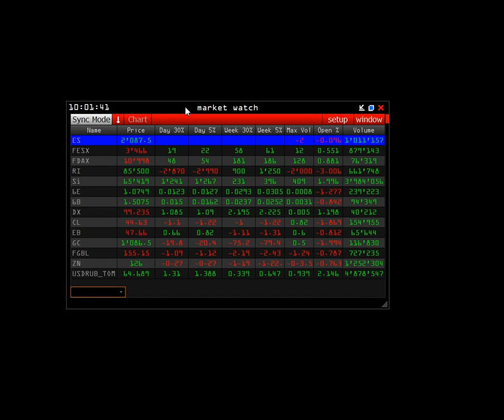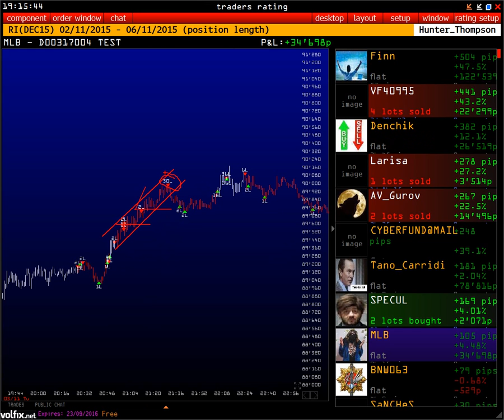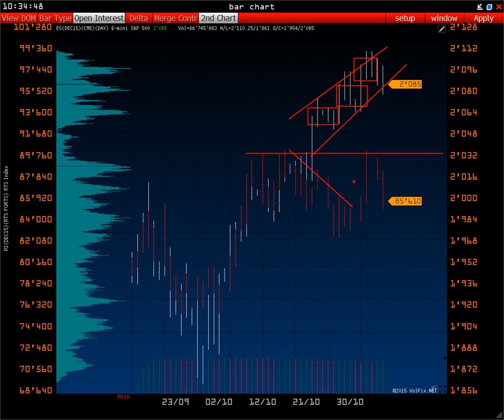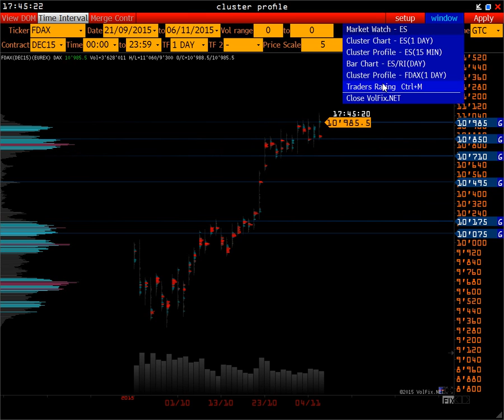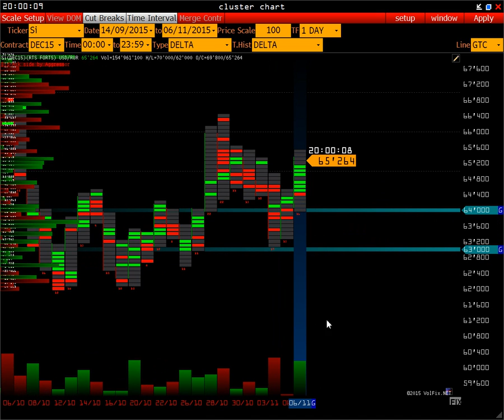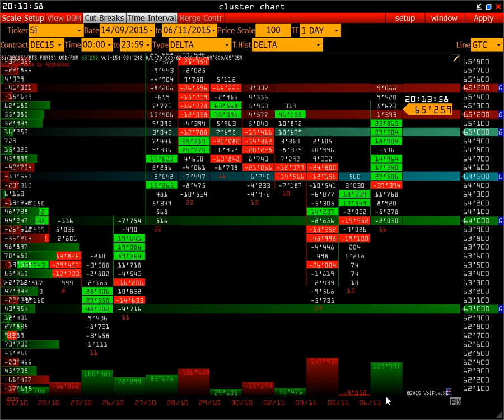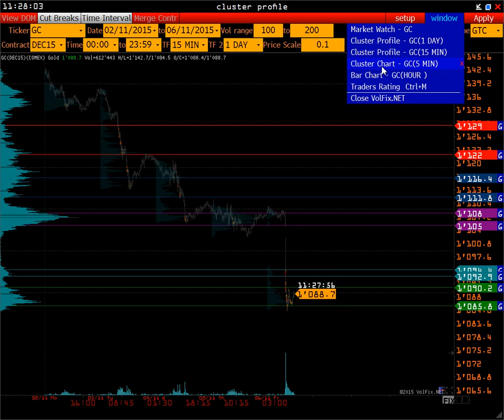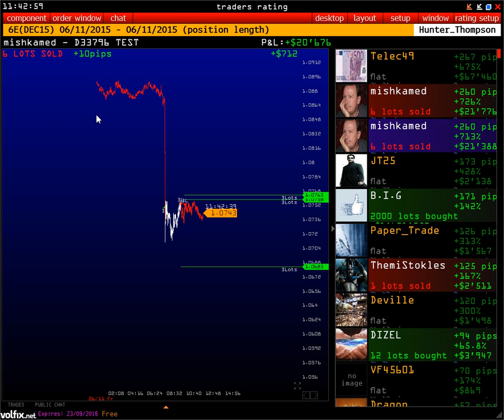Wall Street On-line